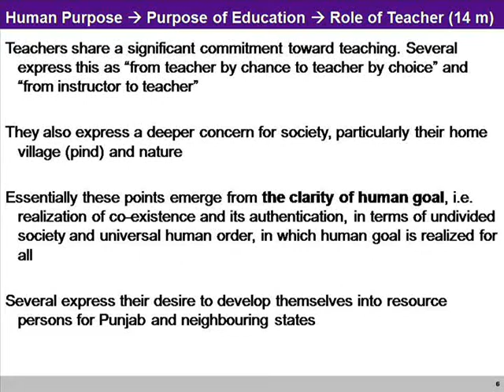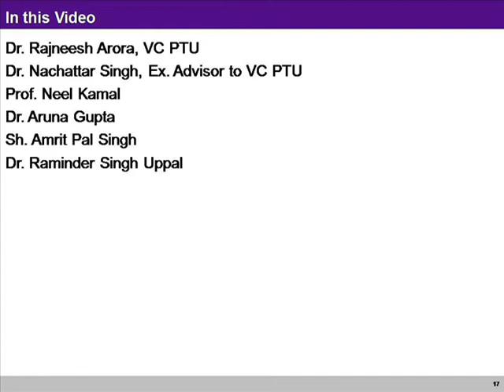PTU Feedback 5 Role of Teacher